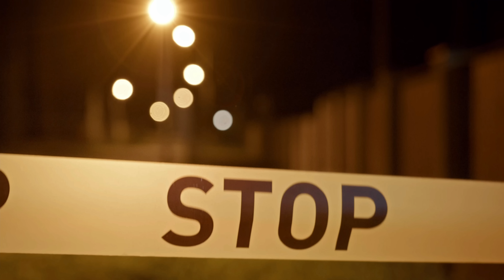Husband Exchange பண்ணிக்கலாம் என ஆசைவார்த்தை காட்டிய பெண் சிக்கியது எப்படி! என்ன ஆனது! The Paper Cup